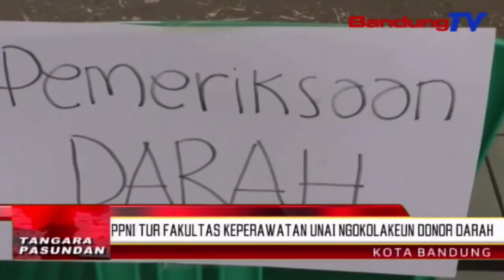PPNI Tur Fakultas Keperawatan Unai Ngokolakeun Donor Darah | TP | BANDUNGTV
TP | BANDUNGTV | ELBY NOPITRI | Dina Rangkeyan Milangkala Persatuan Perawat Nasional Indonesia Atawa P-P-N-I Kabupaten Bandung Barat, Pihakna Rukun Gawe Jeung Fakultas Keperawatan Universitas Advent Indonesia, Nglakonan Kagiatan Donor Darah Di Kampus Unai, Kecamatan Parongpong, Kabupaten Bandung Barat, Poe Minggu Isuk-Isuk. Kalawan Jejer Kulawarga Tur Masarakat Hirup Sehat Jeung Perawat, P-P-N-I Tur Kampus Unai Umajak Ka Masarakat Sangkan Hirup Sehat Sarta Babagi Ngaliwatan Kagiatan Donor Darah.